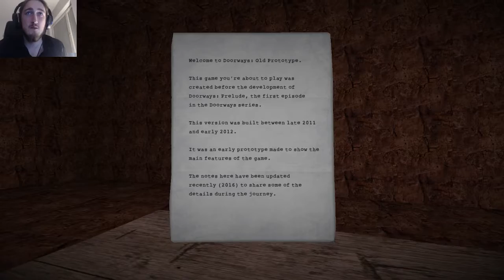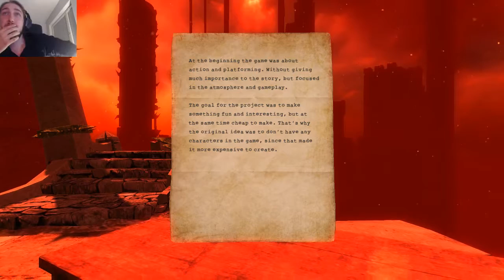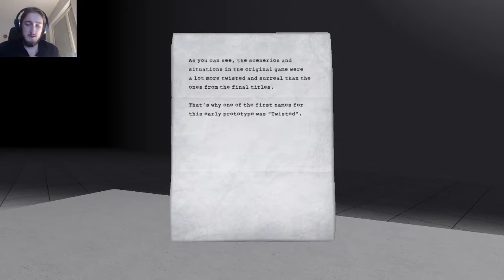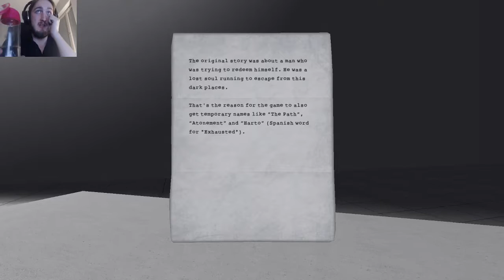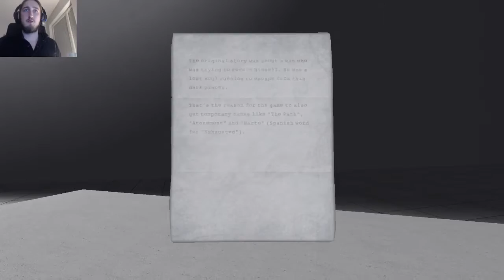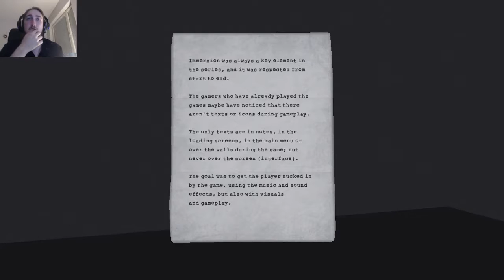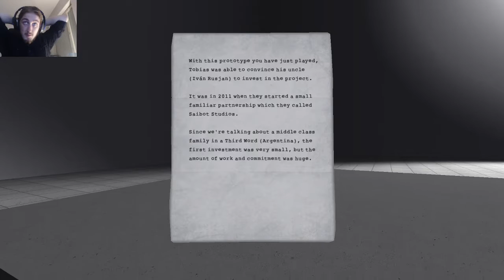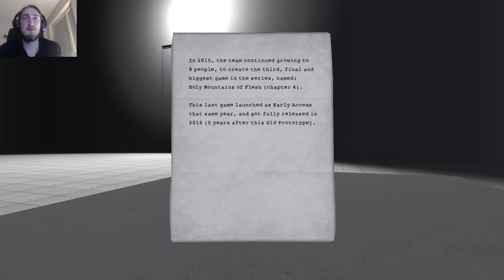PlayMe: Doorways: Old Prototype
Thought I'd have a go at this game, never heard about it and it's just a showcase for a full game called Doorways: Holy Mountains of Flesh, which I might play as well, who knows...